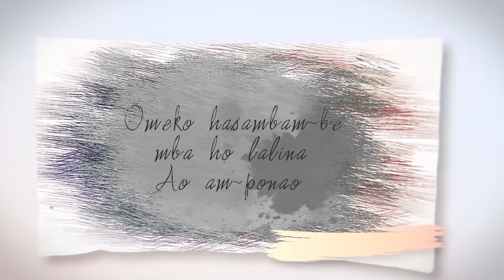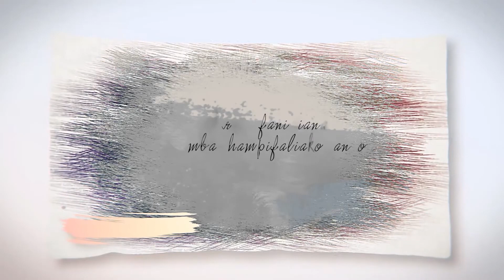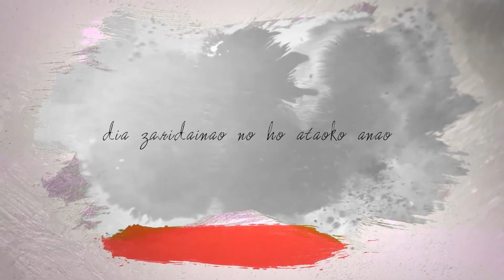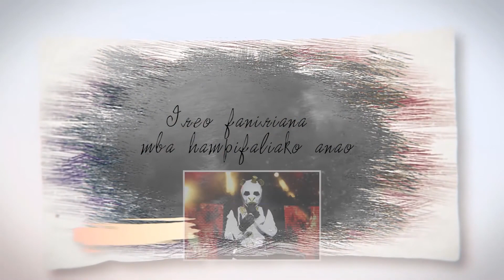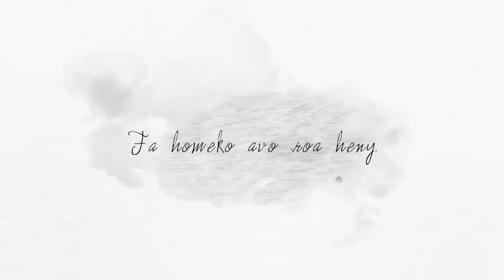PANDA - AVO ROA HENY (NOUVEAUTE LYRICS GASY 2020) HIRA TIAKO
PANDA - AVO ROA HENY